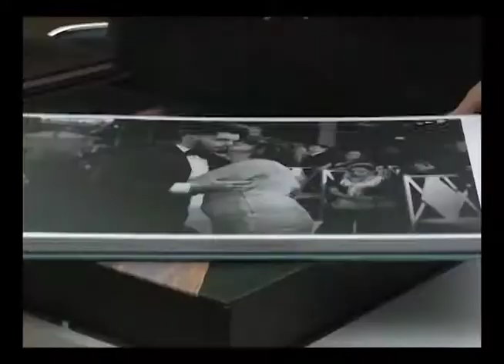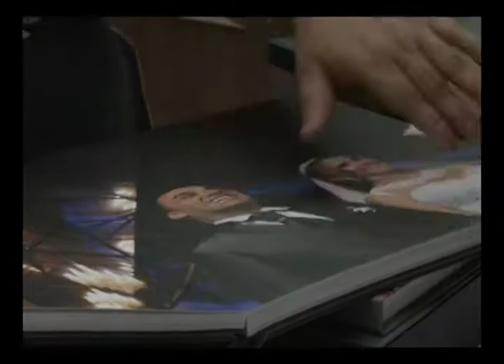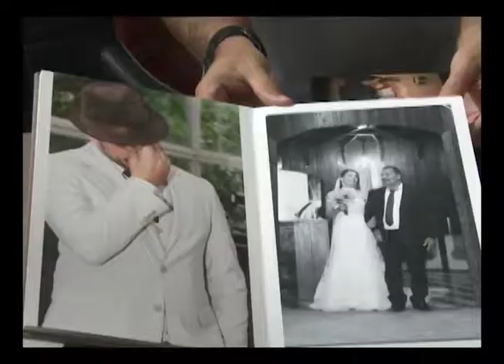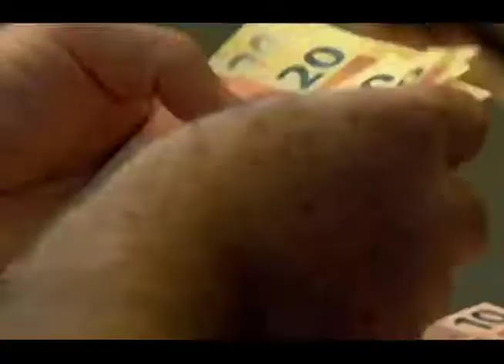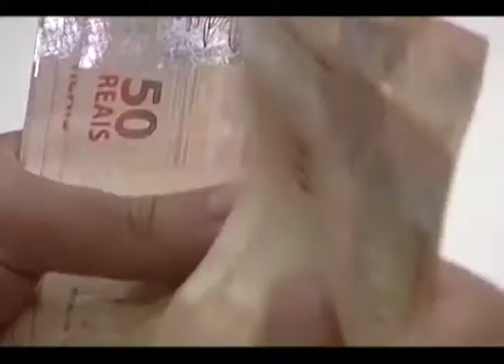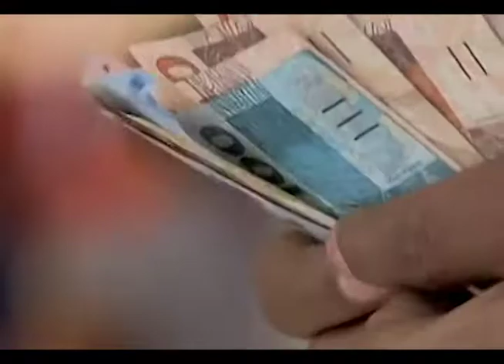Projeto Guri está com mais de 600 vagas abertas para mais de 30 cursos. ED 376 Bloco 2